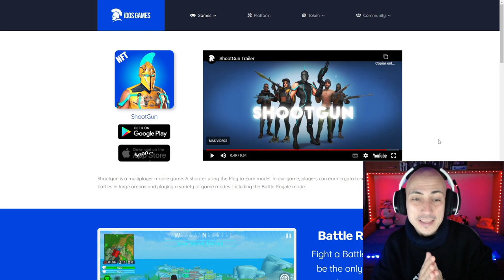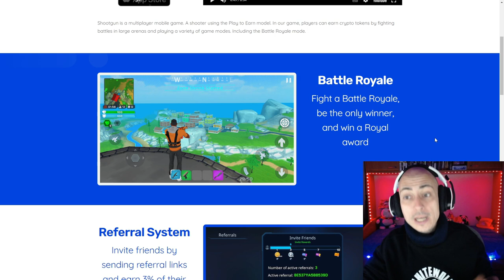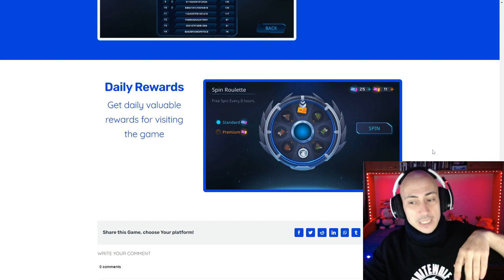SHOOTGUN, la versión NFT de Fortnite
* →→ Compra sobres y otros productos de Magic ←← DESCARGA SHOOTGUN GRATIS